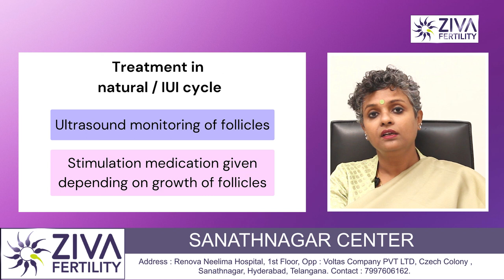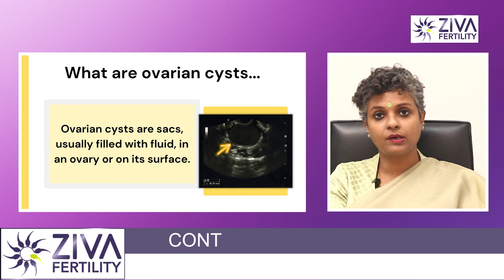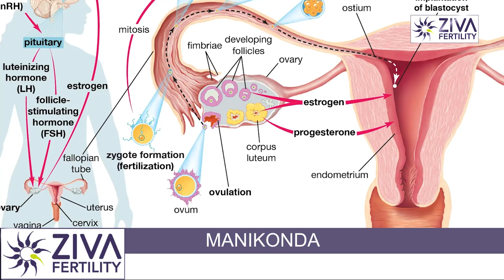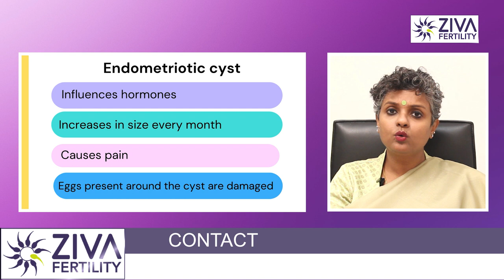Fertility Tips || फर्टिलिटी ट्रीटमेंट सक्सेस होने का उपाय || Dr Chekuri Suvarchala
Dr. Chekuri Suvarchala (Scientific Director, Masters in Clinical Embryology (Australia & UK, PhD (Genetics)) - Topic: " Fertility Tips " - ZIVA Fertility Hindi -  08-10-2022

Ziva's Success story:
1)  22+ Years of Experience
2)  Around 90% Success Rate
3)  10,200 ICSI Cycles
4)  2,200 IVF Cycles
5)  4+ Centers in Hyderabad